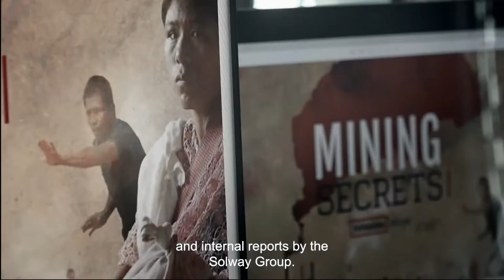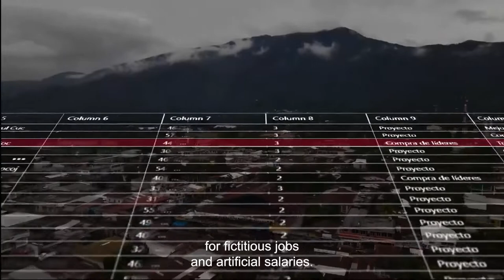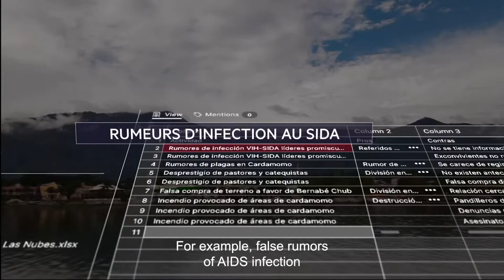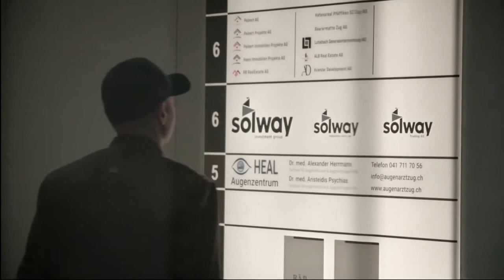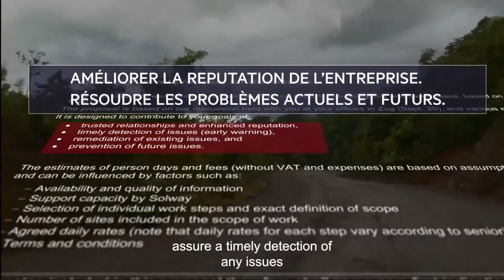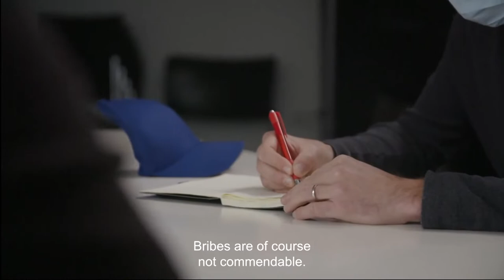Propaganda Jurnalis Terhadap Rusia dan Swiss di Masyarakat Suku Maya Mexico (MP3 Official Music)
Journalist Propaganda Against Russia and Switzerland in Mexico's Mayan Society
British journalism propaganda